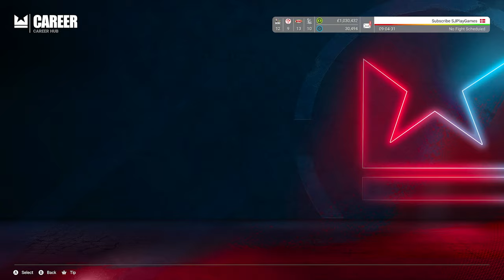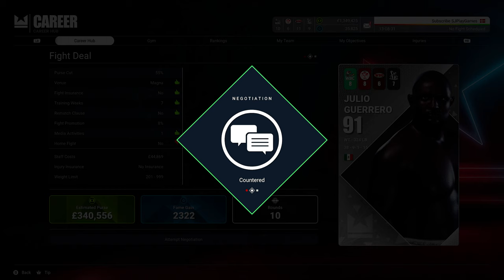Fighting the BEST in the WORLD - Undisputed Career EP4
Welcome to this Undisputed Boxing Career Mode

Get ready to take on a new challenge with the new career mode in Undisputed! Create your own fighter and work your way up the ranks in this immersive career mode.

Experience the highs and lows of being a professional fighter as you train, compete, and negotiate your way to the top. With customizable options and realistic challenges, this career mode will keep you hooked for hours! Are you ready to become the undisputed champion?

Ultra high settings
Recorded in 4K 60fps on PC

Boxers in the game: Muhammad Ali, Canelo Alvarez, Joe Frazier, Carl Froch, Tyson Fury, Ryan Garcia, George Groves, Eddie Hall, Roy Jones Jr., Rock Marciano, Shawn Porter, Oleksandr Usyk, Deontay Wilder, Katie Taylor and more.

Undisputed Early Access ESBC